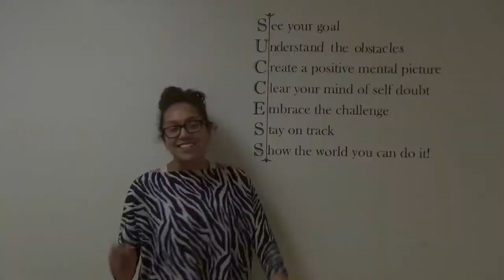Donnelly Buzz: Ep. 1 What you love most about Donnelly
Donnelly Buzz, a new campus webshow, hosted by pairs Mariana Valles & Jesus Valezuela and Johnny Zhou & Jessica Diaz, showcase all things Donnelly College. This webshow series is student driven, with the purpose of capturing student perspectives on various topics.

This first episode of Donnelly Buzz shows Valles and Valenzuela on campus asking students about what they love most about Donnelly.

Check out the video below and let us know what you love most about Donnelly!